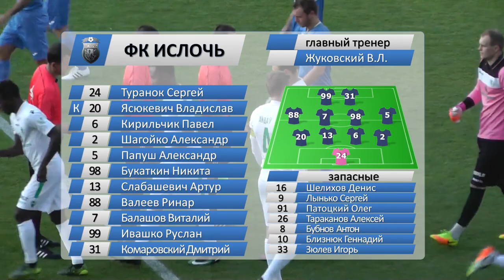Гомель 0-1 Ислочь.18.08.2017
Видеообзор матча 19 тура чемпионата Беларуси по футболу Гомель 0-1 Ислочь.18.08.2017.